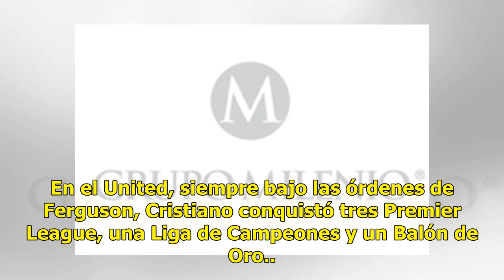Aquí el reencuentro de Cristiano Ronaldo y Alex Ferguson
Cristiano Ronaldo, futbolista del Juventus de Turín, se reencontró con el que fuera su entrenador en el Manchester United, Alex Ferguson. El portugués capturó el momento con una instantánea que publicó en su Instagram, acompañada de un mensaje dirigido al técnico inglés. Gran entrenador y por encima...